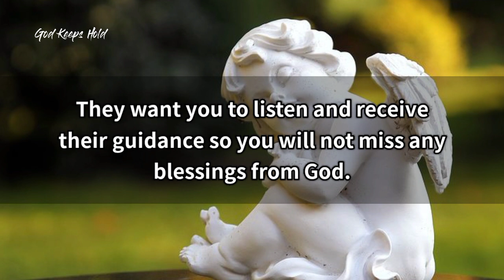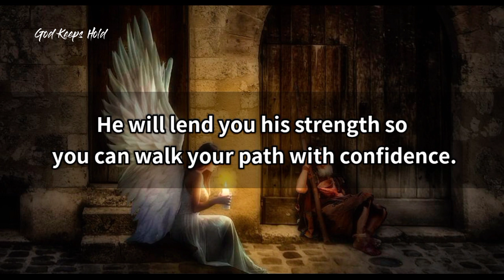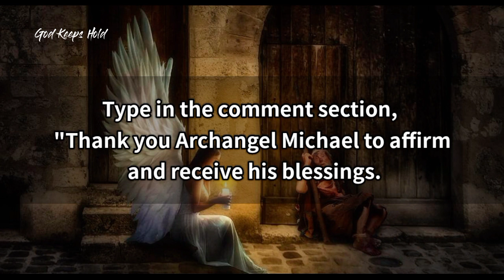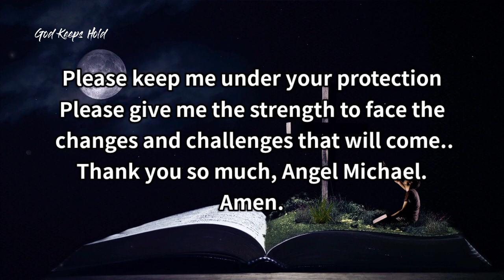🔴Angel Says👉 This Message Has Been Trying To Reach You..❣️| God Message For You| God's Message Today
Universe message
Jesus message
Angels message
Jesus message
Life quotes
Jesus quotes
Faith quotes